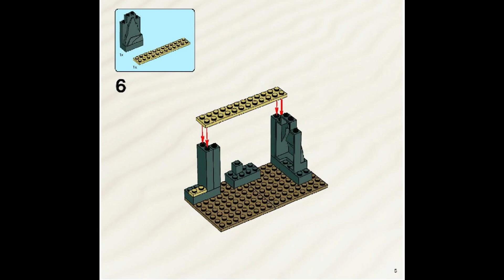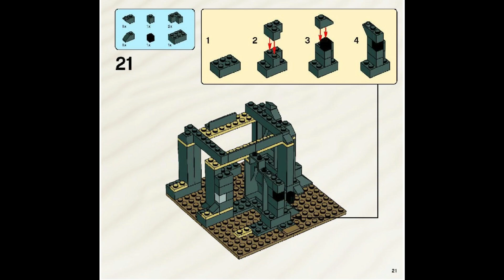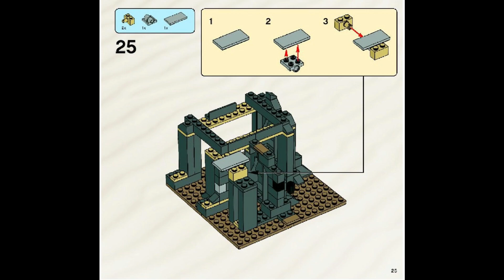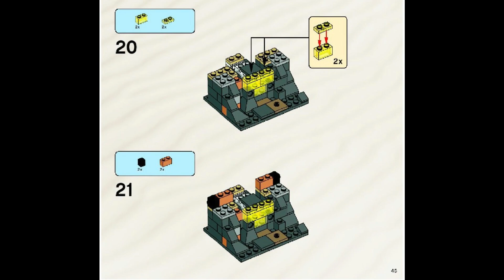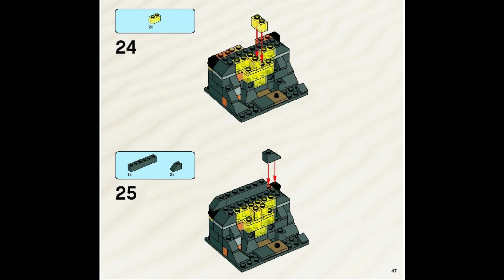7572 Instrucciones para LEGO Quest Against Time Fase 2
7572 Instrucciones para LEGO Quest Against Time   Fase   2